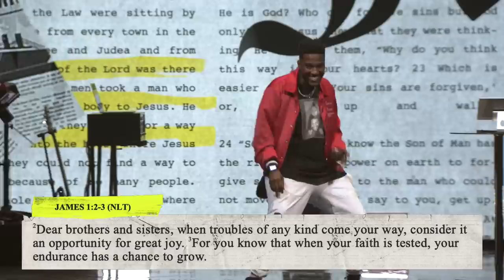Lazy Faith // Crazy Faith (Part 7)